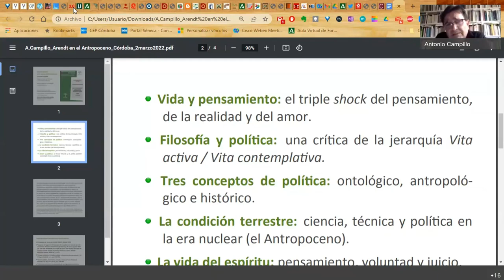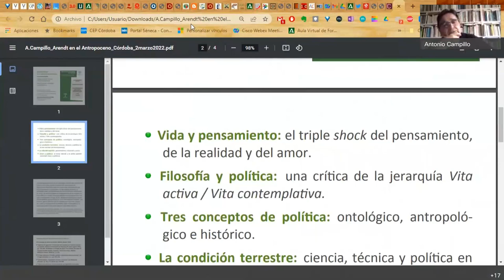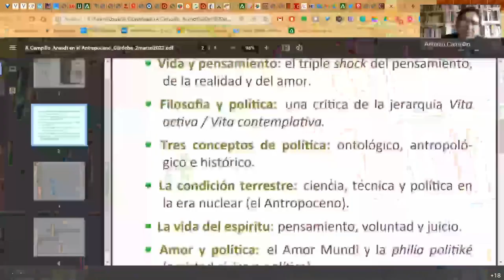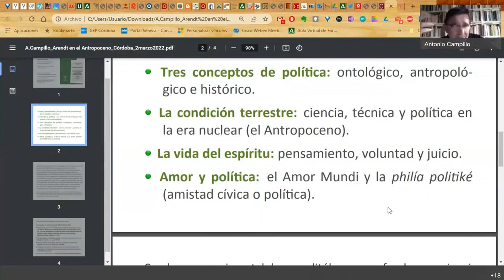Hannah Arendt en la época del Antropoceno. Ponente: Antonio Campillo Meseguer,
JORNADAS DE FILOSOFÍA: CINCO PENSADORAS PARA CINCO PROBLEMAS DE NUESTRO TIEMPO. CEP de CÓRDOBA, 02/03/2022